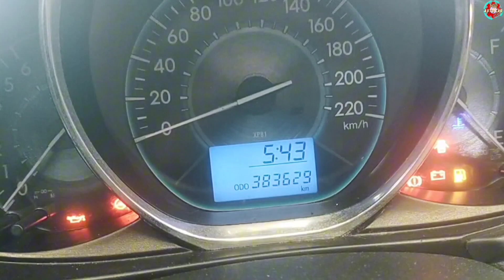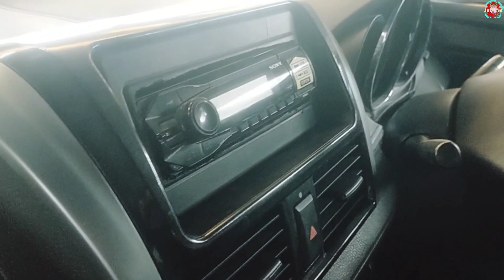Harus Tau 3 Kekurangan Mobil Bekas Taksi Sebelum Kalian Pesan Di Sini.🥳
Marketing Executive Mobil Bekas Blue Bird
Showroom Mobil Bekas Pool Kelapa Gading
Mobil bekas murah dengan mesin yg terawat.
Unit bekas Blue Bird
Toyota Vios limo G3 2014/2015
Honda Mobilio
Mercedes-benz

Info dan pemesanan unit mobil bekas dan konsultasi di
MR Auto Care
Wa.082122527615

📣Untuk unit Ex Blue Bird (Kecuali Ex Golden Bird) sudah termasuk 📣
-Service
-Tune Up
-Oli mesin
-Filter Oli
-Poles Body
-Salon Interior
-Semprot disinfektan sebelum dikirim ke pembeli

✔️ Paket Upgrade Facelift Thailand : (wa me 🪀 )
✔️ Paket Upgrade Sporty : (wa me 🪀 )
✔️ Paket Upgrade Elegant 1 : (wa me 🪀 )

⏩ Pembelian unit ⏪
BCA Virtual Account dari PT Blue Bird Tbk

(Snack video)

Vios limo
Vios gen 3
Limo gen 3
Harga vios gen 3 ex taxi
Vios limo gen 3
Vios gen 3 ex taxi
Vios gen 3 modifikasi
Vios
Ex taxi
Vios gen 4
Vios limo modifikasi
Eks taksi
Mobil bekas
Mobil bekas taksi
Limo gen 3 modifikasi
Vios modifikasi
Limo
Vios gen 4 ex taxi
MR Auto Car
MR Auto Car
Bekas taksi
Limo gen 2
Sedan bekas
Toyota vios gen 3
Honda
daftar harga mobil bekas
harga mobil bekas toyota
mobil taksi bekas
harga mobil taksi bekas
harga mobil second
mobil agya bekas harga 50 juta
olx mobil bekas